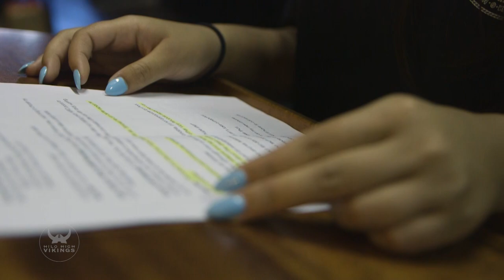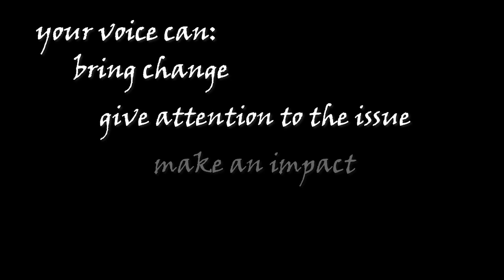Make an Impact | Kara Yoshiyama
hhsbrightspots Kara Yoshiyama explains how VOICE can make an impact.

Hilo High School
556 Waianuenue Avenue
Hilo, HI 96720